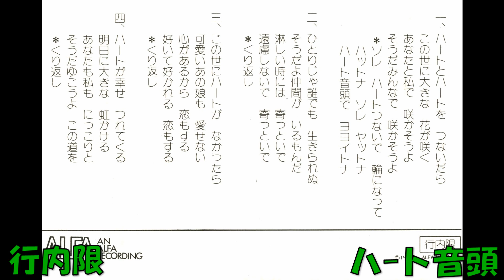行内限 ハ－ト音頭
山上路夫作詞 村井邦彦作曲 市川昭介編曲    (C－0655)
ALFA ANLFARECORDING    ALFAミュ－ジック  限定盤    1975年発売。「行内限」とありますので、ハ－ト銀行の限定盤と思われます。歌手名の記載がありません。